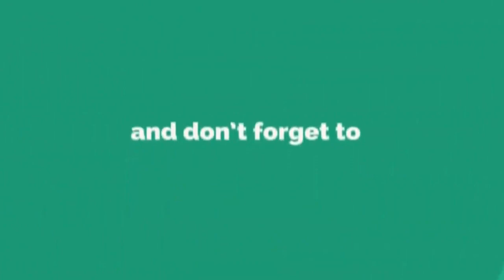ආණ්ඩුවට අනතුරු ඇඟවීමක් | හැකි ඉක්මනින් 21 වැනි සංශෝධනය ගේන්න Chaminda Malalasekara | චමින්ද මලලසේකර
அரசாங்கத்திற்கு அபாய அறிவிப்பு !
கூடிய விரைவில் 21வது திருத்தத்தை கொண்டு வாருங்கள் ! சமிந்த மலலசேகர